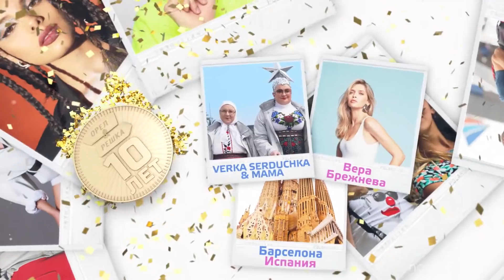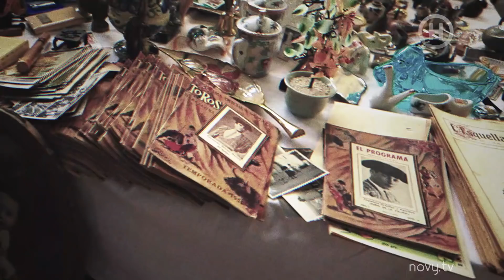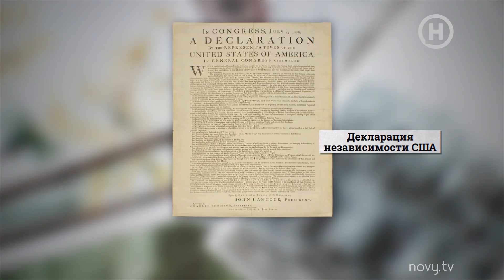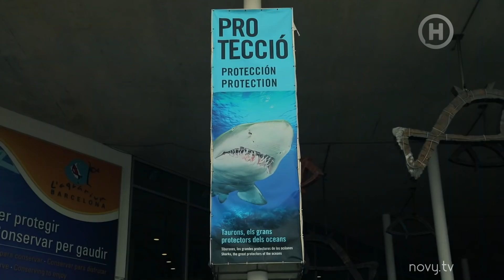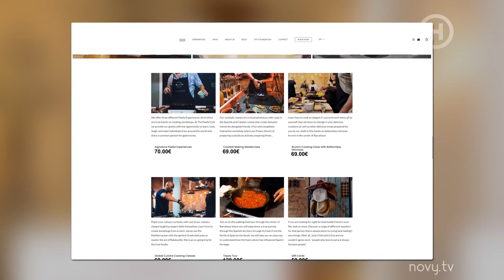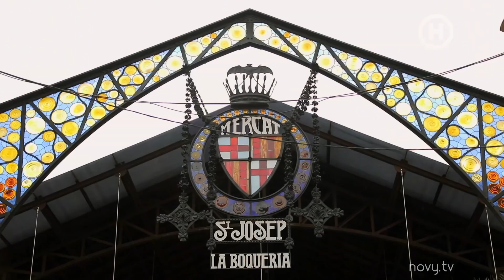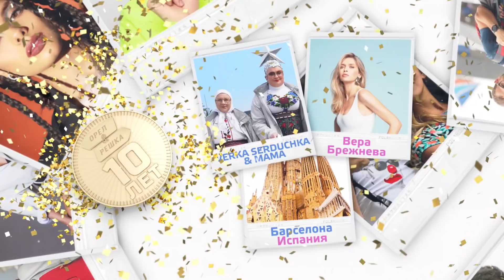Барселона-2 (VERKA SERDUCHKA, Вера Брежнева) – Орел и Решка. Новый сезон. Выпуск 8 от 24.04.2021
Не пропусти продолжение испанской гуляночки с украинским привкусом! Смотри онлайн трэвел-шоу Орел и Решка. Новый сезон 8 выпуск от 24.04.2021 на YouTube-канале Нового канала прямо сейчас!

Твои испанские каникулы в компании Веры Брежневой и VERKA SERDUCHKA продолжаются! Впереди тебя ждет яркий перформанс от мамы VERKA SERDUCHKA на известной улице Ла Рамбла. В 8 выпуске Орла и Решки. Новый сезон 2021 все испанцы обалдеют от крейзи мамы и ее актерских навыков. А позже женщина покажет, что такое настоящий экстрим! Также опытные ведущие оценят высокую кухню Испании и поделятся своим топом ведущих трэвел-шоу. Поэтому скорее смотри Орел и Решка. Новый сезон 8 выпуск от 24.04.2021 – стань свидетелем этого незабываемого приключения!